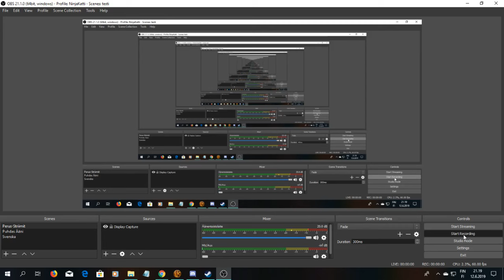SWTOR Maurnos, Ossus 8, Trust Maurnos Tau, He Knows All Too Well